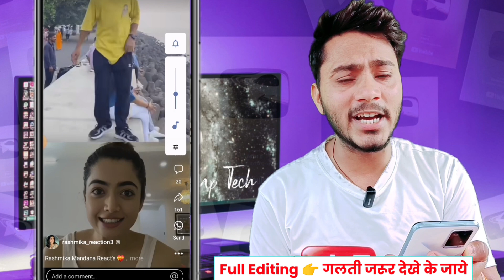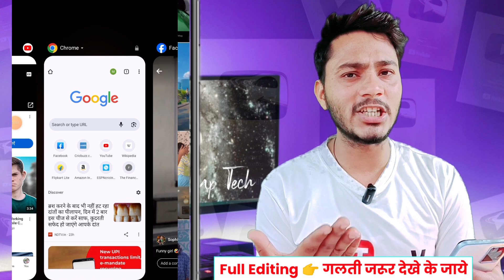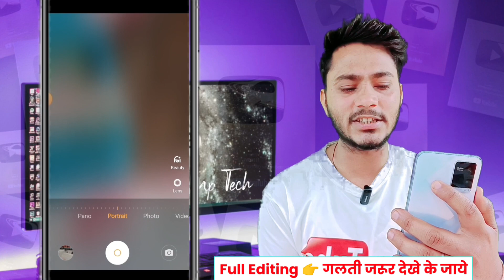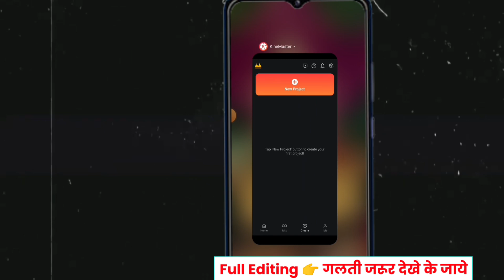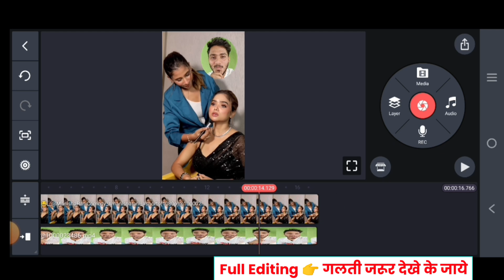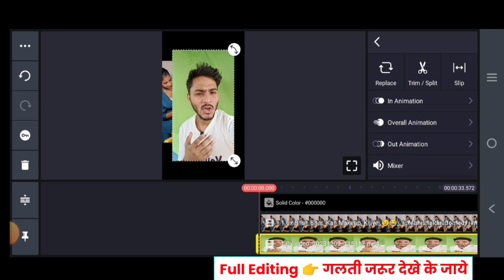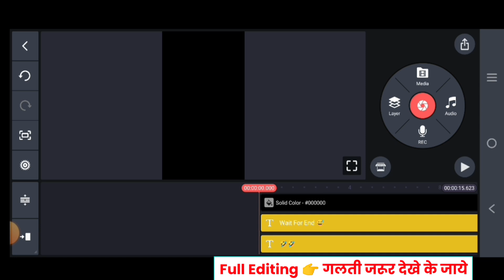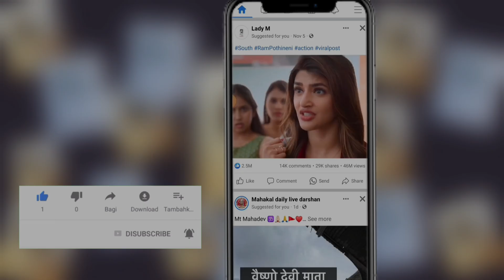Facebook पर Reaction Reels बनाकर कमाये ₹50,000 महीना | Reaction Video Banakar Paisa Kaise Kamaye💸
reaction short video kaise banaye | short reaction video kaise banaye | how to make reaction video

Keywords -

Facebook reaction video earnings

Make money with reaction videos on Facebook

Facebook video monetization tips

Earn money from reaction videos

Facebook video content strategy

Reaction video monetization guide

Ways to monetize Facebook reaction content

Facebook video income ideas

Reaction video business on Facebook

Facebook video marketing for profit

How to make money with Facebook reactions

Facebook video creator income